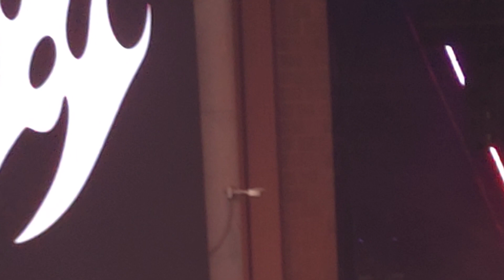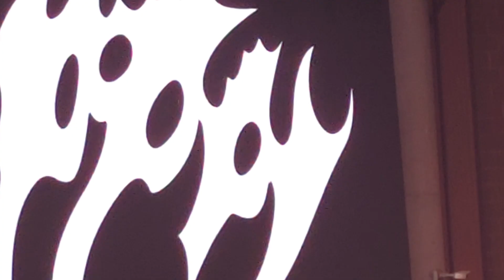Poppy (Entire Show) (live) @ Talking Stick Resort Amphitheatre 9/1/24 Phx Az.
Poppy opening for 30secondstomars 9/1/24